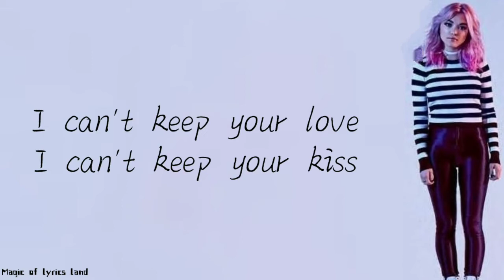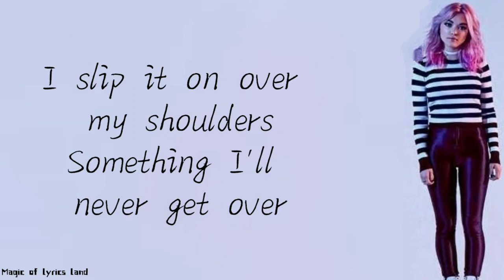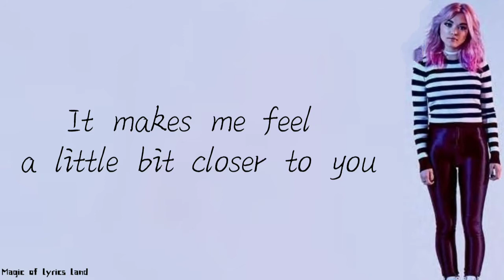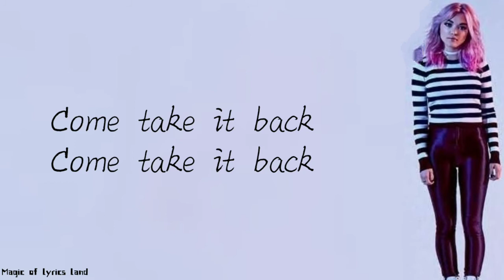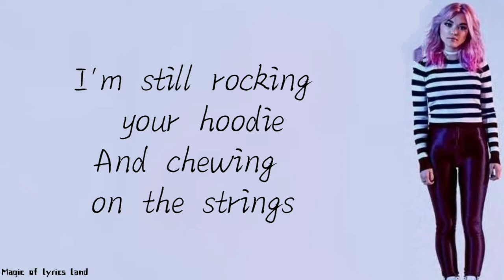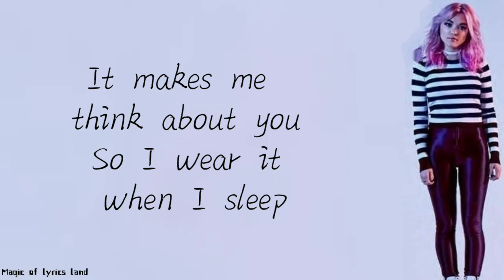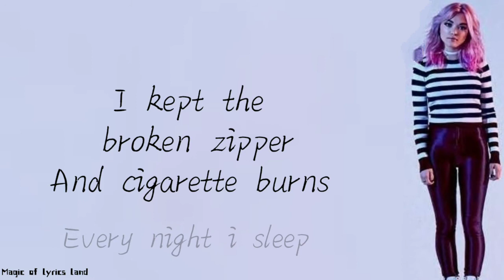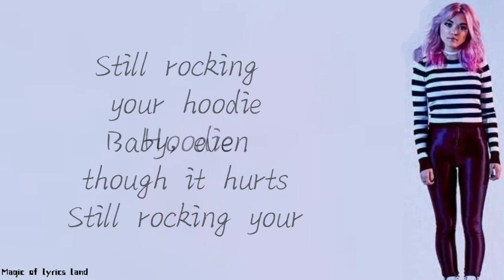Hey Violet - Hoodie (lyrics)